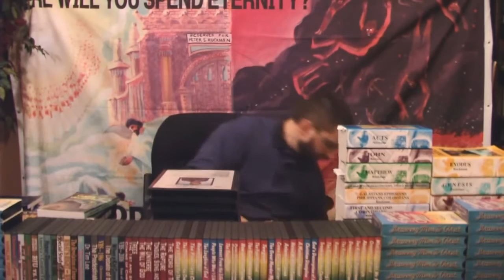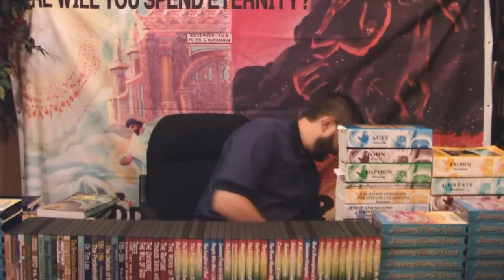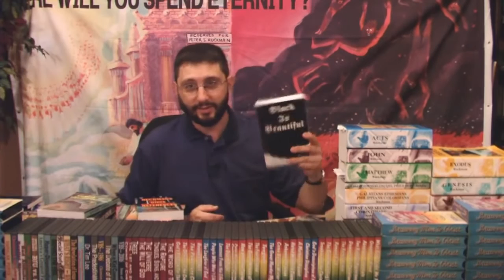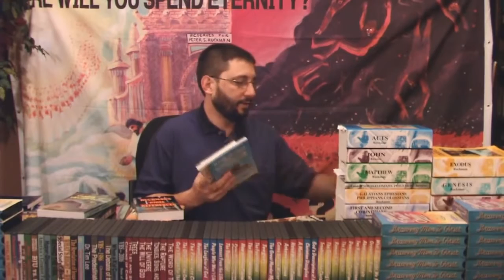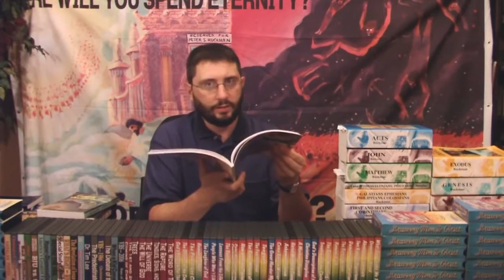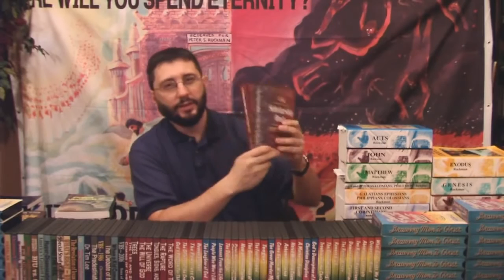I am a Ruckmanite Part 1